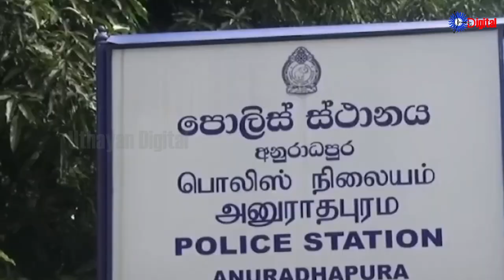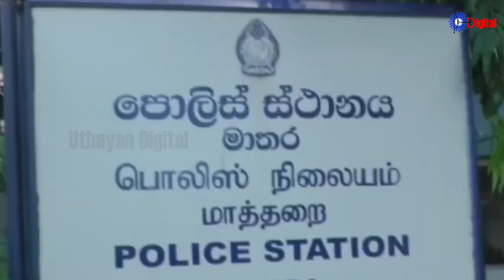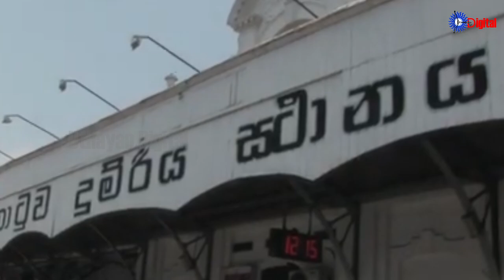Uthayan: Lunch Time Tamil News | 04-11-2024